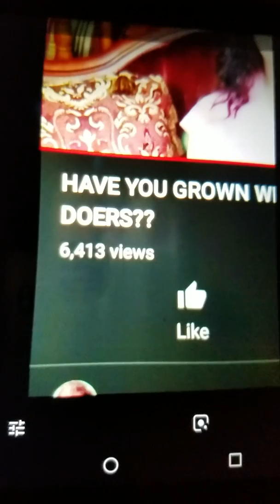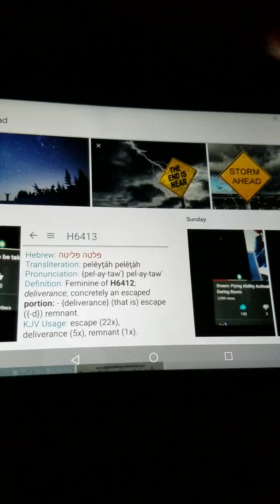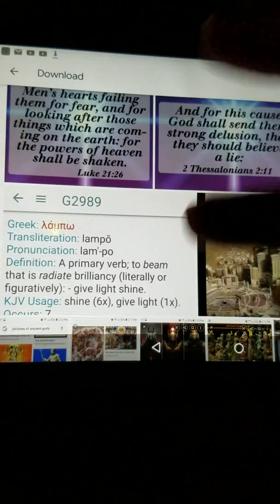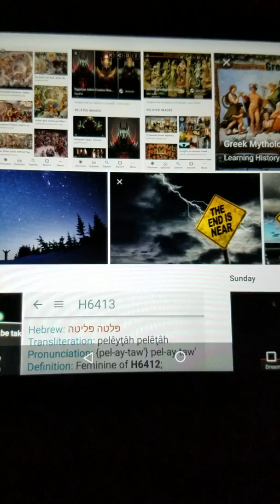🌟DREAMS FROM JESUS! ESCAPE AGAIN!!! Dream: Gods Appearance & Harvester!!!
If anyone can help me at all or feels led by the Lord my PayPal is Thanks for all your support!!! Much love in Jesus name and ❤